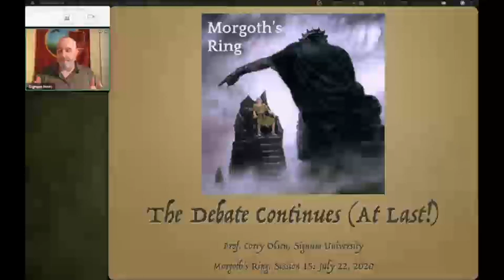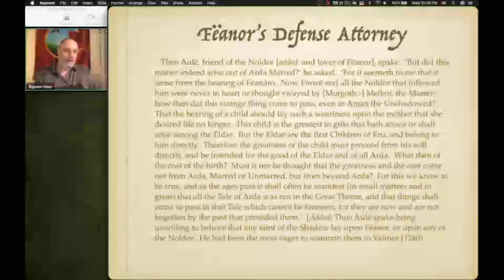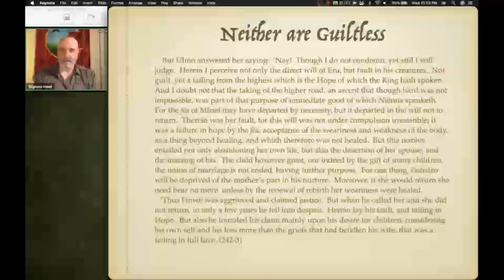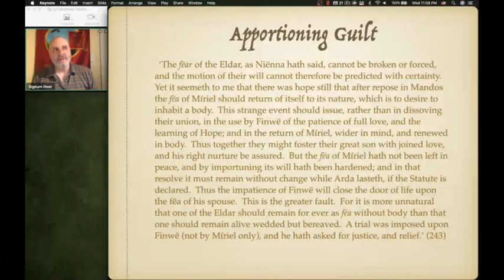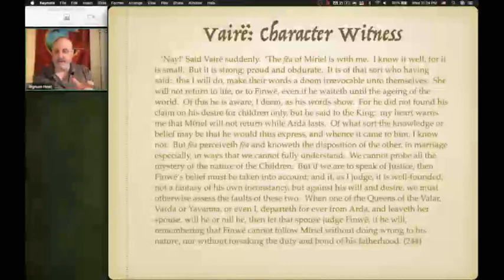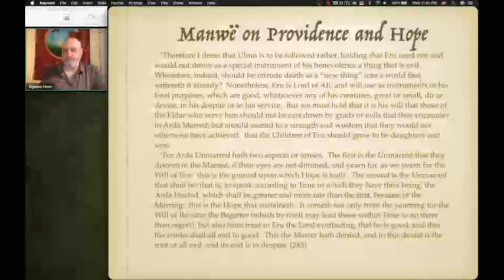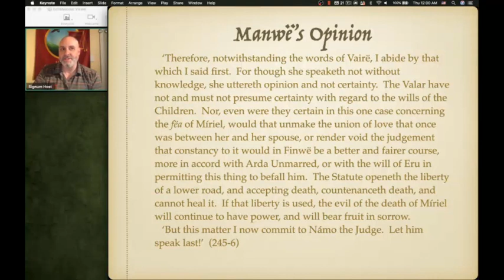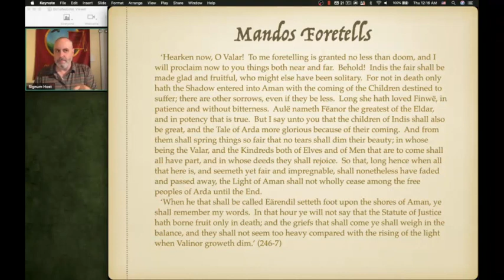Morgoth's Ring: Session 15 - The Debate Continues (At Last!)